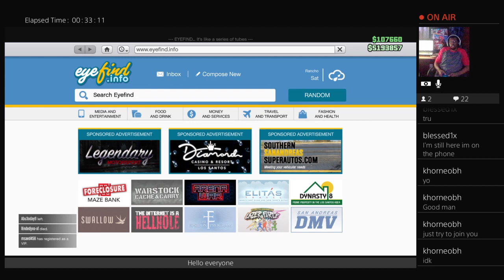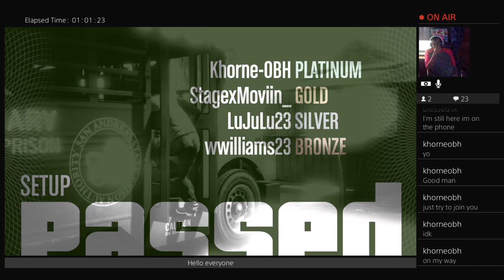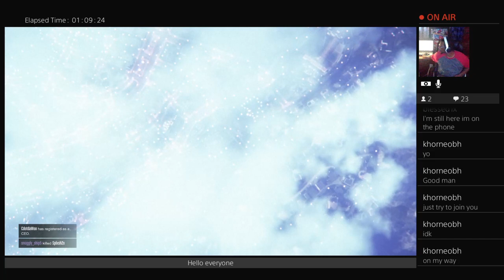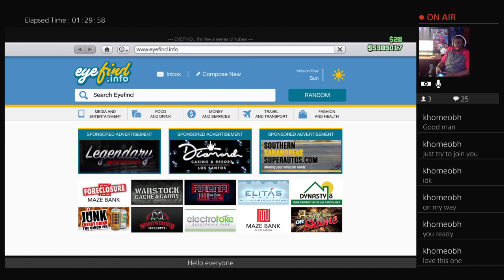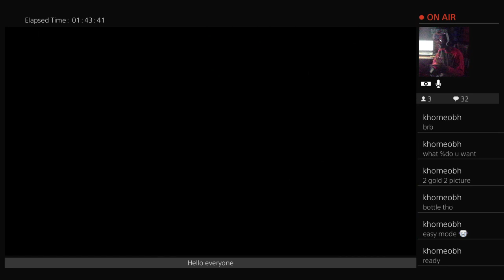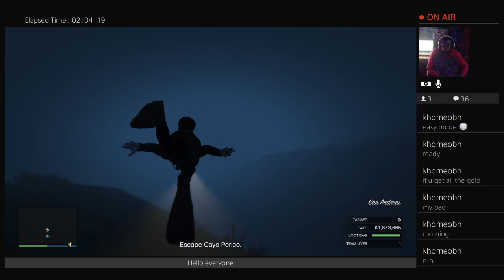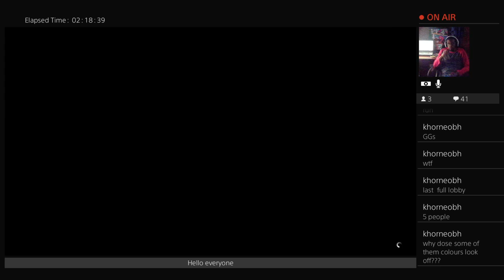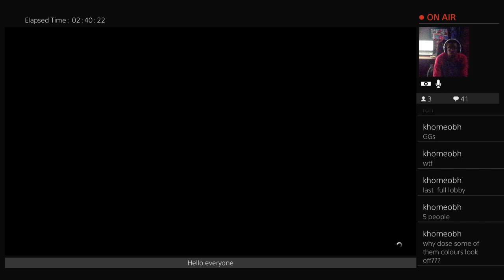GTA 8-31-21 Part 2